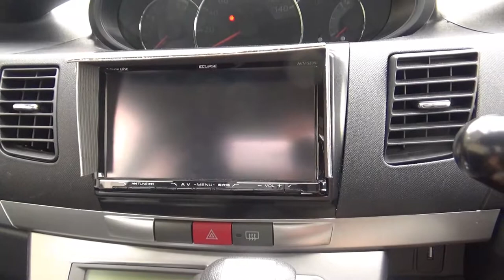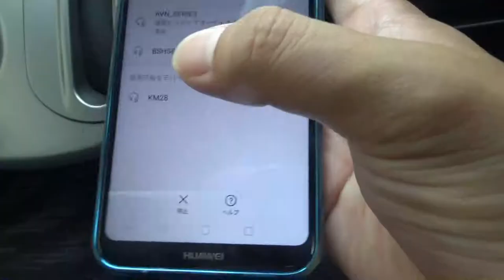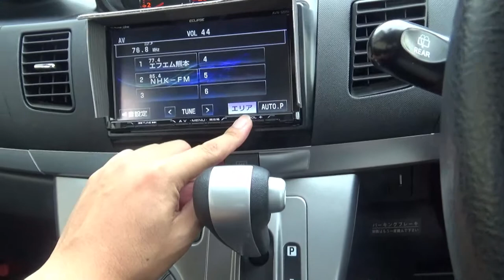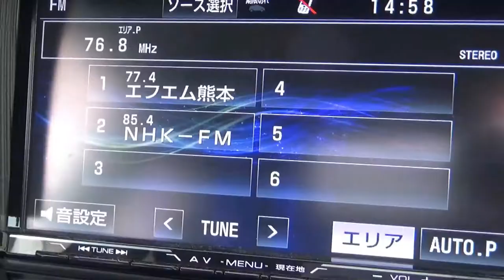FMトランスミッター！奈々さんの曲を車で流したい！！